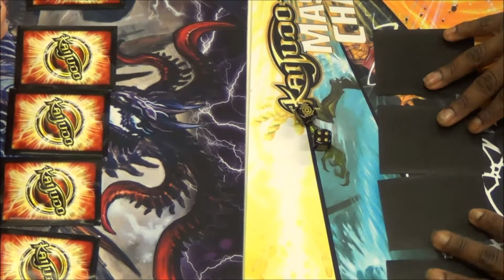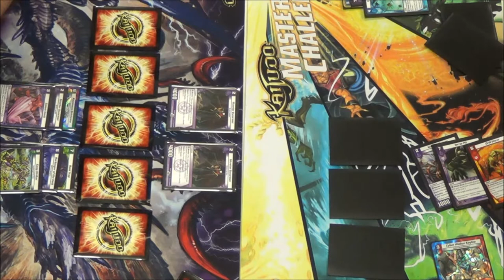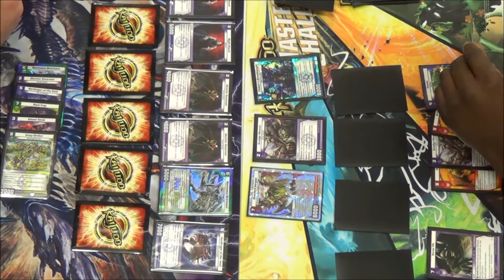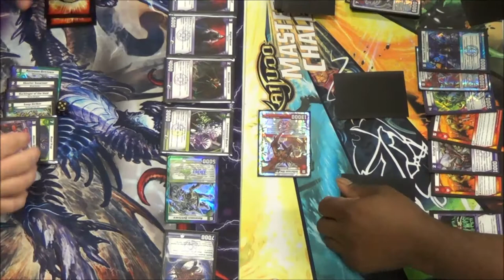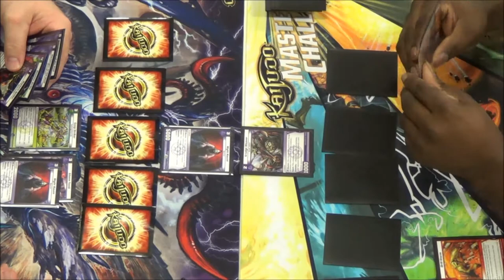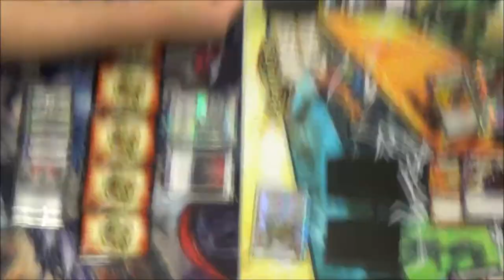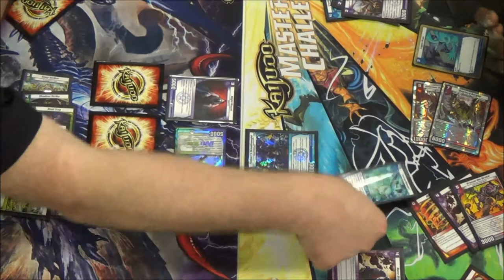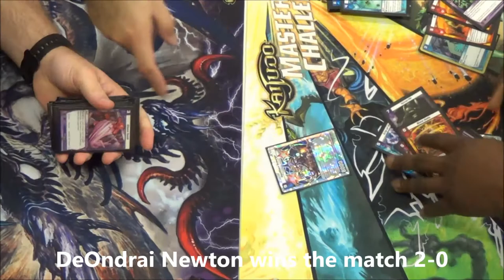Kaijudo - Round 2 - RAVENOUS DETRIVORE Prep Deck by Wizards R&D - April Duel Day Article 2014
Carl Reddish vs. DeOndrai Newton
Round 2 - Kaijudo Duel Day at Comic Asylum using the RAVENOUS DETRIVORE Prep Deck from Wizards R&D posted April 2nd, 2014 on Kaijudo.com. Check out the link below for the entire article by Wizards R&D.